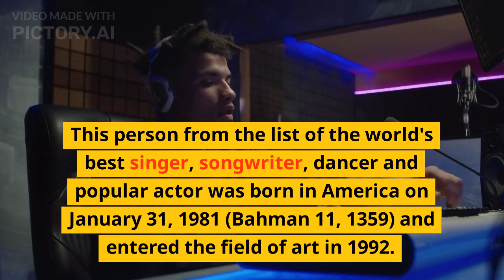36. Justin Timberlake | The best singer in the world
36. Justin Timberlake | The best singer in the world